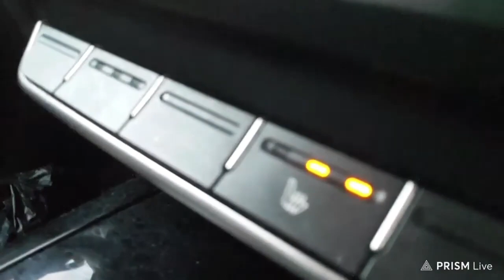ALDY1K keeping our streets safe